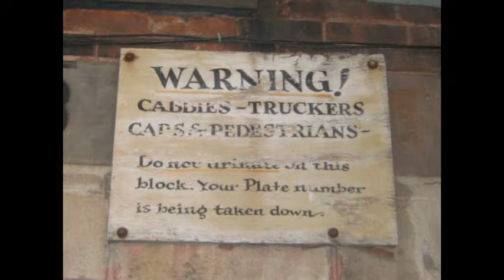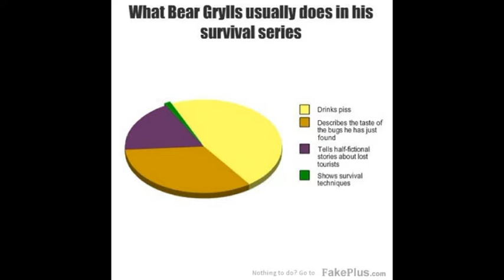Futa Fag -Piss Sugar Remix of STP sugar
This Jam Goes out 2 All U Piss Lovers OUt There U Know WHO U ARE :P